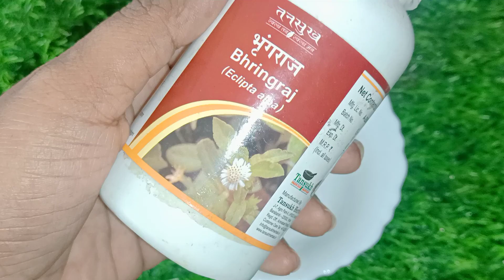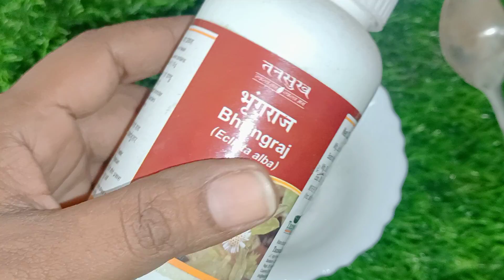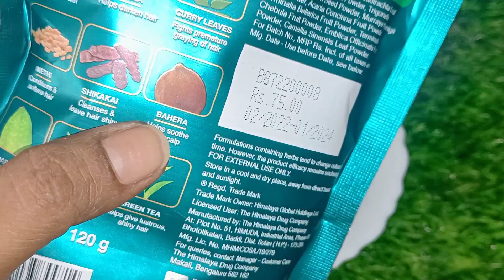My 55 year Mom applied Natural dye Thrice in a week & covered white hair permanently Natural hair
No Dye No Chemical डॉक्टर हैरान सफेद बाल जड़से काले सिर्फ एक चम्मच इसे मिलाओ बालों से कलर नहीं जाएगा
अब सालों साल की छुट्टी सफेद बालों को इस तरह से काला करेंगे ना छूटे रंग शैंपू साबुन करने के बाद भी
मेरी 80 साल की दादी मां ने अपने सफेद बालों को काला किया। live Proofs 💯% Result सफेद बालों को काला की

Permanent GREY Hairair Solution 100% Result सफेद बालों को जड़ों से काला करें ना केमिकल ना डाई
White + Grey hair बालों पर 1बार लगा के देखे ऐसा वीडियो कभी नहीं देखा होगा इस वीडियो को आखरी तक देखे👀
doston agar aapke ghar mein dadi Nani hai to aap is remedi ko jarur use Karen TRAI kar sakte hain
 Ingredients
1 Amala
2 Chaipatti
3 Indigo powder
4 Heena powder \ Mehndi powder
5 Shampoo

@Mumbaikar BINDU
"Keyword"
"beauty tips"
"hair colour"
"hair colour at home"
"hair colour shampoo"
"kapoor balo me lagane ke fayde"
"kapoor bal mein lagane se kya hota hai"
"kapoor balo me lagane se kya hota hai"
"kapoor balon mein kaise lagaen"
"kapoor for hair growth"
"kapoor for dandruff"
"kapoor for hair dandruff"
"kapoor for hair fall"
"kapoor for hair in hindi"
"kapoor for hair growth in hindi"

Grey hair to black hair
Grey hair dye
Grey hair ko kala kare
Grey balo ko kala kare
Kapur
Amla Powder for white hair
Coffee Powder
Homemade Remedy
Desi Tarika
Hair Treatment

 ये तेल बालो को इतना काला कर देगा की हेयर डाई भूल जाओगे

सफ़ेद बालो को काला करने के प्राकृतिक घरेलू नुस्खे

मेहंदी मे यह चीज़े मिलाये और सफ़ेद बालों को हमेशा के लिए काला करे

रात मे ये सफेद बालो पर लगालो सुबह तक बाल इतने काले होगे कि 7 साल के बच्चे लगोगे

सरसो तेल मे इन्हें मिला कर लगाने से एक एक बाल जड़ से काला होगा

mehndi baal mein kaise lagaen
mehndi balo me lagane ki vidhi
mehndi balo me kaise lagaye
hair me mehndi lagane ka tarika in hindi
hair growth tips
balo me mehndi ke sath kya lagana chahiye
balo me mehndi kaise lagaye
how to apply henna to hair at home
black hair remedy
balo ko kala karne ka tarika
safed balo ko kala karne ke नुस्खे
सफ़ेद बालो को काला कैसे करे, सफ़ेद बालो का इलाज
balkala karne ka tarika